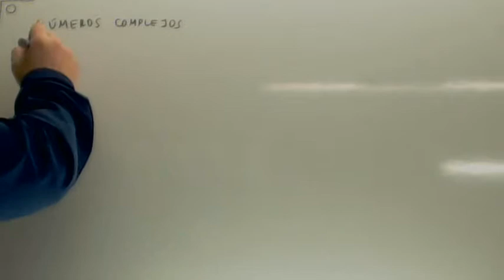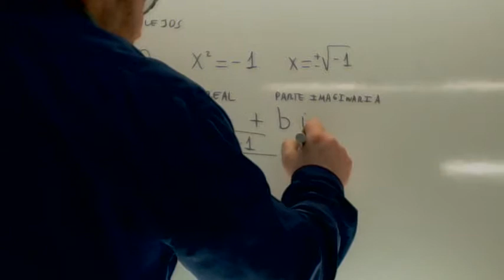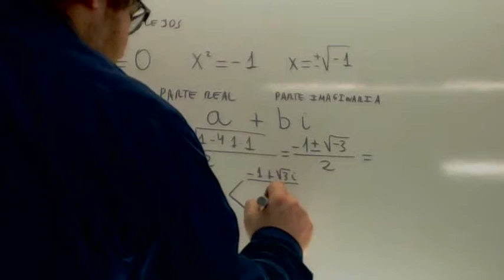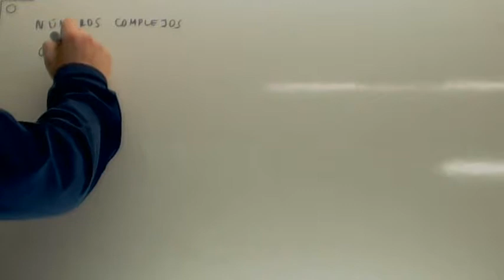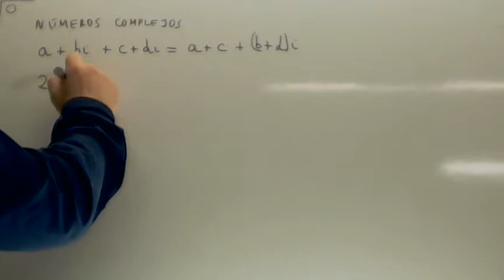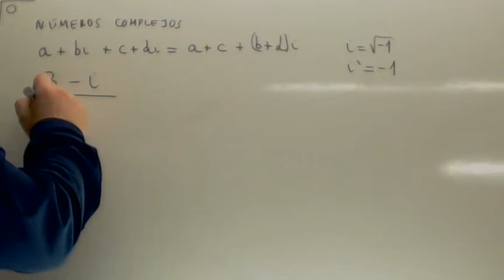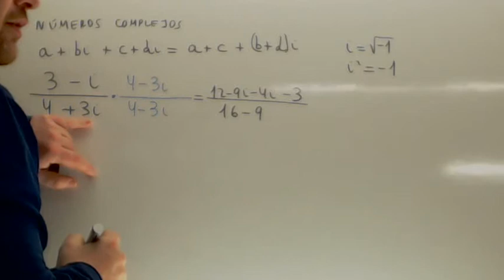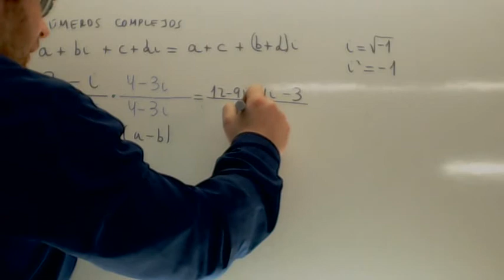Numeros complejos Usero